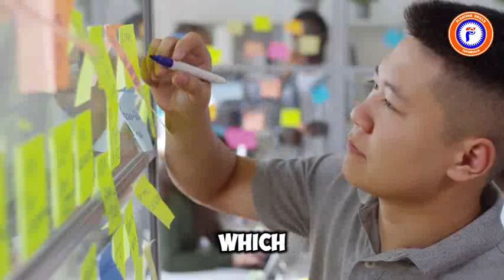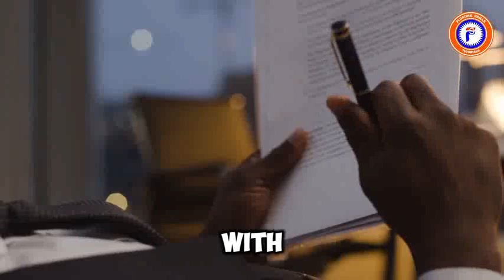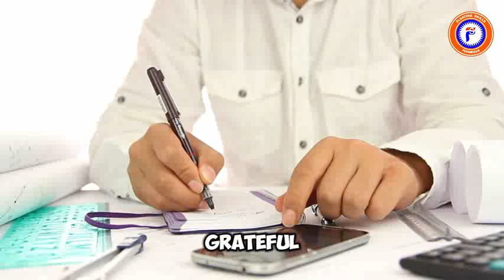COUNSELLING 101: Don't Chase Women, Do This Instead.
Get motivated and Chase your dreams instead of women.